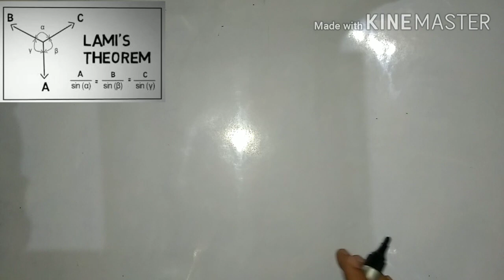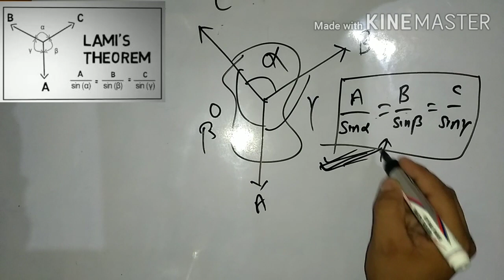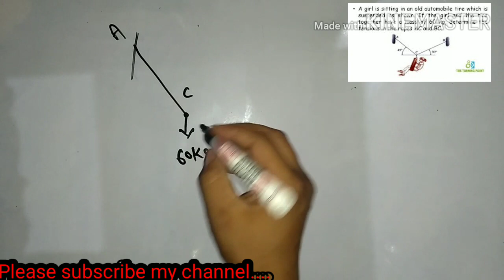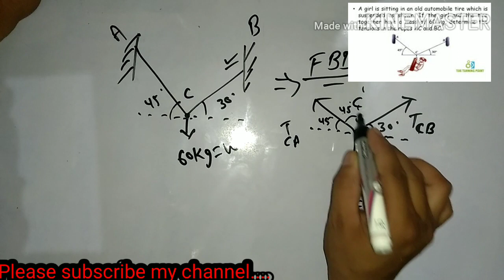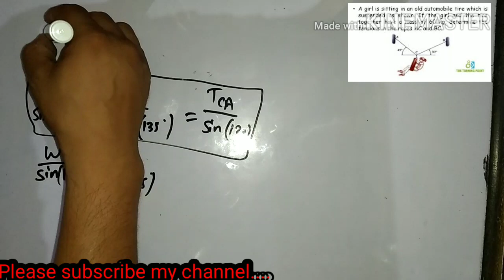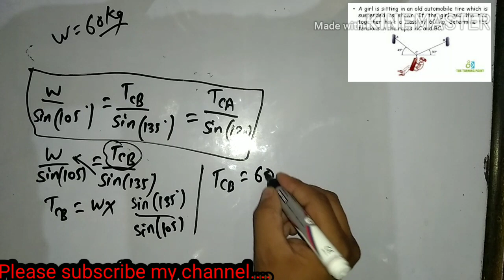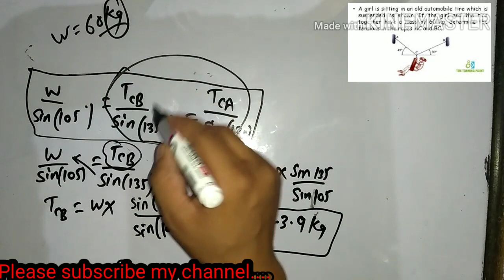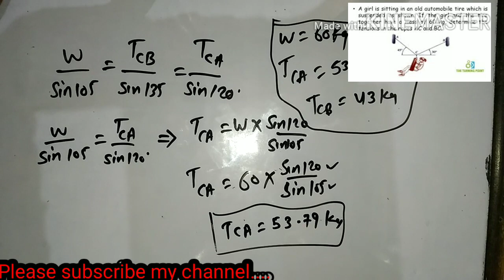LAMI THEOREM: PROBLEMS #01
CENTROID THEORY

CENTROID FORMULA

CENTROID: PROBLEMS #01

CENTROID: PROBLEMS #02

CENTROID PROBLEMS #03

CENTROID PROBLEMS #04

CENTROID PROBLEMS #05